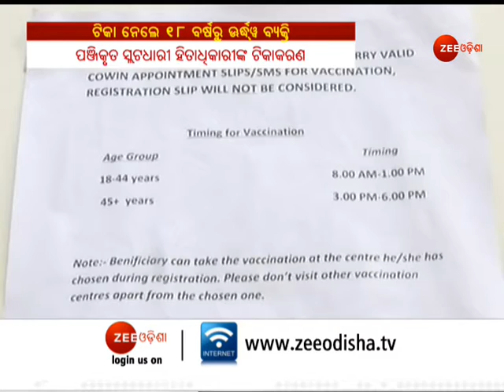18-44 Age Group Get COVID-19 Vaccine In 3rd Phase Vaccination In Odisha । Corona Virus Updates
18-44 Age Group Get COVID-19 Vaccine In 3rd Phase Vaccination In Odisha । Corona Virus Updates

ଟିକା ନେଲେ ସାବଳକ, ଆଜି ଠାରୁ ରାଜ୍ୟରେ ଆରମ୍ଭ ହୋଇଛି ତୃତୀୟ ପର୍ଯ୍ୟାୟ ଟିକାକରଣ, ଅର୍ଥାତ୍ ୧୮ ବର୍ଷରୁ ୪୪ ବର୍ଷ ମଧ୍ୟରେ ସମସ୍ତ ହିତାଧିକାରୀ ଟିକା ନେବା ପାଇଁ ଯୋଗ୍ୟ ହୋଇଛନ୍ତି, ଏଥିପାଇଁ ଗତ ୨୮ତାରିଖରୁ ପଞ୍ଜିକରଣ ଆରମ୍ଭ ହୋଇଯାଇଛି, ତେବେ ରାଜ୍ୟ ରାଜଧାନୀରେ କୋଭାକ୍ସିନ ଟିକାର ପ୍ରଥମ ଦଫା  ଏହି ବର୍ଗର ହିତାଧିକାରୀ ମାନଙ୍କୁ ଦିଆଯାଇଛି, ଏହାସହ କାର୍ଯ୍ୟରତ ସାମ୍ବାଦିକ ମାନଙ୍କୁ ଆଗଧାଡିର କୋଭିଡ୍ ଯୋଦ୍ଧା ମାନ୍ୟତା ମିଳିବା ପରେ ବିଏମସି ପକ୍ଷରୁ ସେମାନଙ୍କ ଲାଗି ସ୍ବତନ୍ତ୍ର ବ୍ୟବସ୍ଥାରେ ଟିକାକରଣ କରାଯାଇଛି

About Channel:-